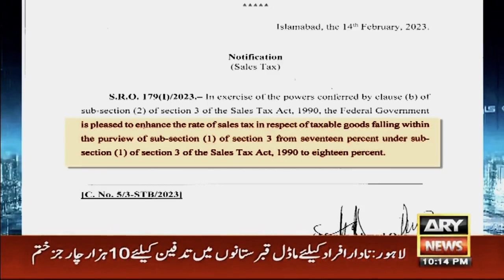Vice Chairman PTI Shah Mahmood Qureshi Exclusive Talk on ARY News Sawal Yeh Hai with Maria Memon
15 February, 2023